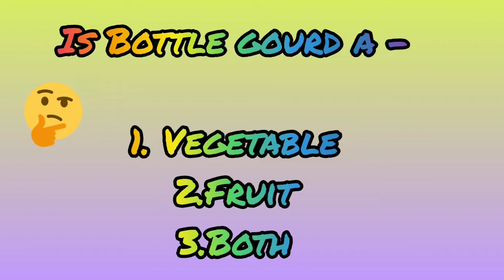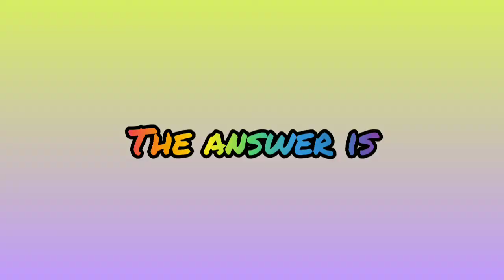Make Lauki Kofta without deep frying with this unique method | Lauki Kofta curry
Ghiya ke Kofte, Doodhi Kofta Curry,Dhaba Style lauki
kofta recipe,lauki kofta recipe,Dudhi Kofte Ki Sabji,
lauki ka juice, lauki juice ,sorakaya
dudhi bhopla
ghiya vegetable
lauki vegetable
bottle gourd juice
dudhi vegetable
bottle gourd vegetable
long gourd
dudhi plant
round bottle gourd
lauki seeds
lauki ka
lauki amla juice
bottle gourd leaves
ghiya ka juice
long bottle gourd
kaddu ka juice lauki ki ash gourd juice patanjali lauki
ke dudhi juice lauki kaddu bottle gourd oil long gourd
vegetable ghiya kaddu loki vegetable images water
gourd vegetable lauki bottle gourd ghiya juice bottle
nourd nrice ner ka round lauki lauki inice online lauki